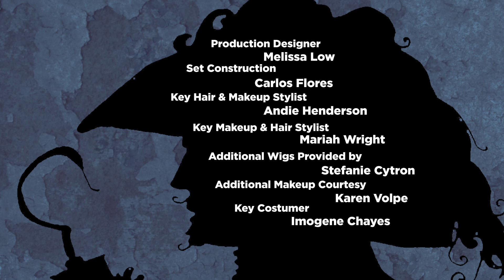Inside The Legend: Joan of Arc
ITL welcomes JOAN OF ARC this week! The peasant girl who believes that God speaks to her, lead France to victory in its war against the English. Captured and condemned as a witch, she talks to ITL about her experiences on both sides of her blurry line.

Featuring Phil LaMarr and Vanessa Ragland

Created by: Tony Wallace and Cindi Rice

Directed and Edited by: Jason Axinn

Written by: Phil LaMarr and Scott Michael Leventhal

Produced by: John Frank Rosenblum
Co-Produced by: S.A. Paige Barnett
Executive Producers: Cindi Rice and Phil LaMarr

Director of Photography: Austin Smoak
Production Sound Recordists: Phillip Bladh
Unit Production Manager: John Frank Rosenblum
Camera Operators: Scott Michael Leventhal, Austin Smoak, and Eamon Wright
First Assistant Camera: Eamon Wright
Camera Production Assistant: Anthony Herrera
Key Grip & DIT: Evan Shrear
Key Set Production Assistant: Dan Ast
Production Assistant: Tim Baca

Production Designer: Melissa Low
Set Construction: Carlos Flores
Key Hair & Makeup Stylist: Andie Henderson
Key Makeup & Hair Stylist: Mariah Wright
Additional Wigs Provided by: Stefanie Cytron
Additional Makeup Courtesy of Karen Volpe
Key Costumer: Imogene Chayes

Titles Design: Jason Axinn
Titles Animation: Greg Platt
Additional Graphics: Pheobe H. Boynton

Location Manager: Mark DiPadova
Filmed on Location at Valley Photo Studio
Catering by 24-Hour Production Catering
Transportation Coordinator: Nathaniel Boone

Produced by Epic Level Entertainment